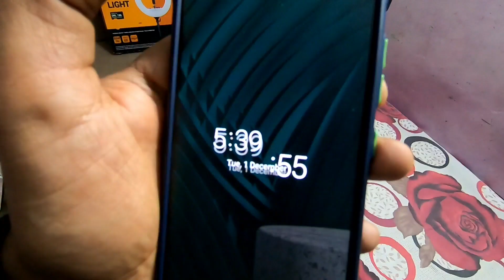Dost ki Shadi👫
mobile holder ●

boya mic ●

Adcom lens●